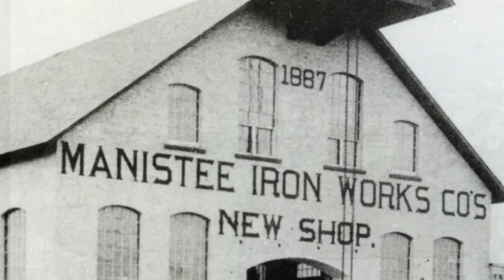Manistee Historical Tour - Iron Works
The Iron Works building - Part of our Historic Tour series.